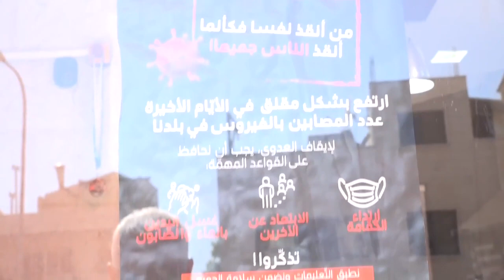סגר במג'דל שמס: "ביקשנו שיקשיבו להנחיות, אך זה לא קרה"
הזינוק בתחלואה ביישוב הדרוזי הזניקה אותו למקום הראשון בשיעור חולי הקורונה ל-10,000 נפש, ומהערב יחולו עליו מגבלות נרחבות. ראש המועצה אמר לאולפן ynet: "מספיק שבודדים לא היו אחראים, וזה גורם להרבה חולים"